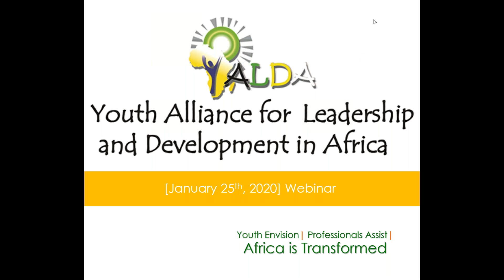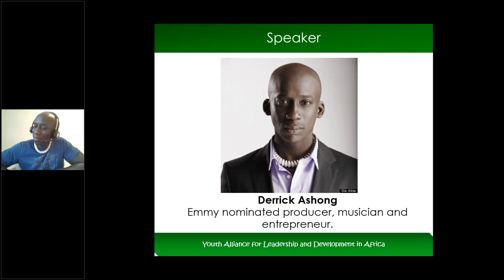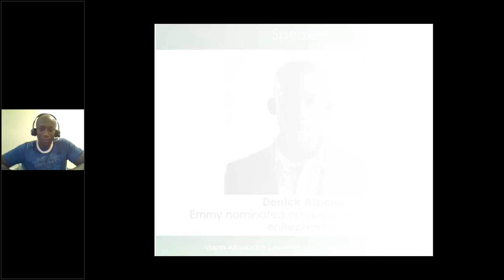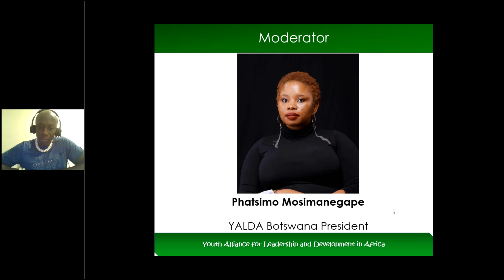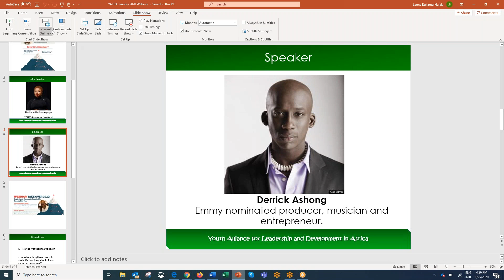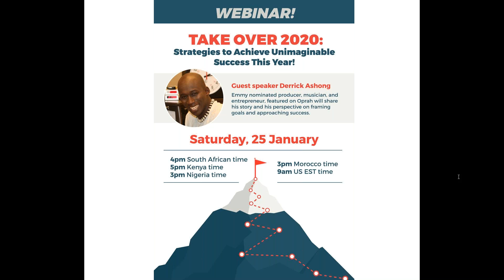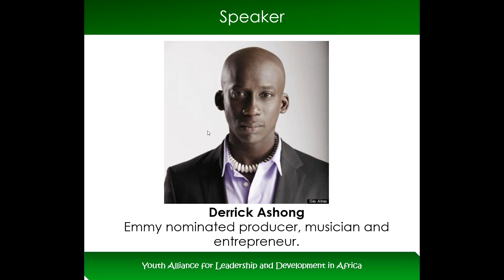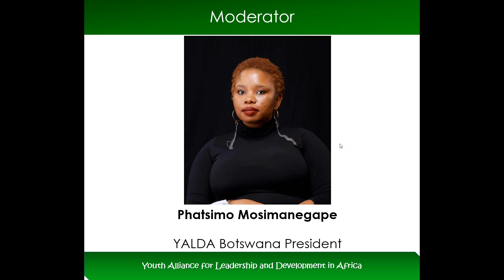Take Over 2020- Strategies to Achieve Unimaginable Success This Year! - Mar 2020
TAKE OVER 2020: Strategies to Achieve Unimaginable Success This Year!

Featuring Guest Speaker Derrick Ashong- Emmy nominated producer, musician, and entrepreneur, Featured on Oprah shares his story and his perspective on framing and approaching success.